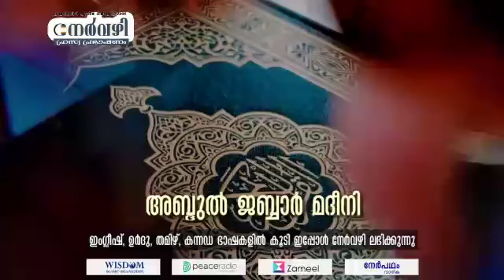നേർവഴി #2074 രണ്ടു സൂറത്തുകളുടെ പ്രാധാന്യം ABDUL JABBAR MADEENI